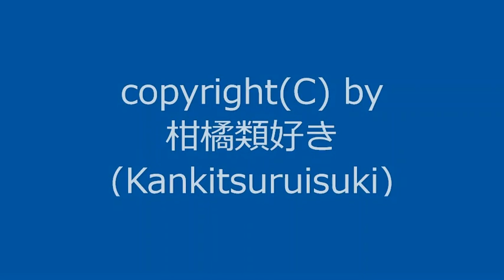【自作曲 / Original Music】『改ホ短調_re』